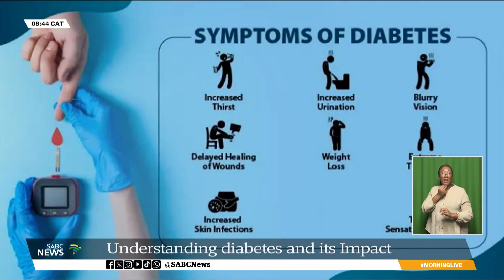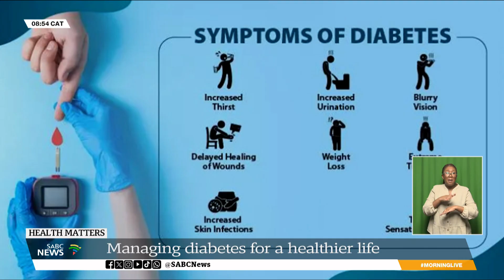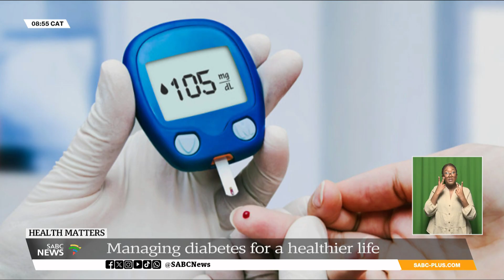HEALTH | Understanding diabetes and its impact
The Centre for Diabetes and Endocrinology notes that diabetes is a group of health conditions that cause high blood sugar levels.

If left untreated, high blood sugar can harm the body and damage organs over time.

There are many types of diabetes, but three main types are most common. From type 1 to type 2, and even gestational diabetes, we'll talk about the latest research, treatment options, and most importantly, ways to manage and even prevent this condition.

Joining me now is Dr. Reyna Daya, Head of Endocrine Division, Helen Joseph hospital, University of Witwatersrand and Chairperson of Society of metabolism, endocrinology and Diabetes South Africa (SEMDSA).